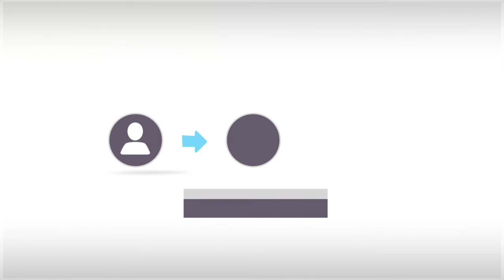Memphis Music Recording | Optimum Studios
Optimum Studios
735 N. Parkway
A Few of Our Services
-35' x 45' Production Studio
-12' x 40' Photography Studio (white room)